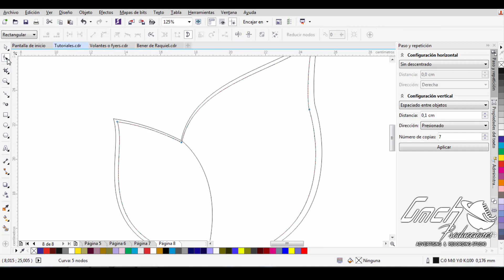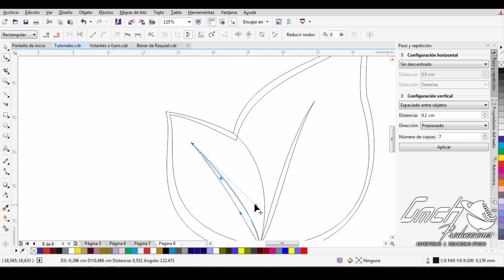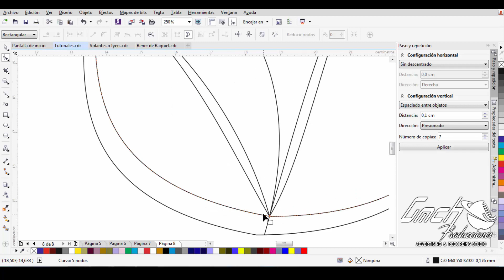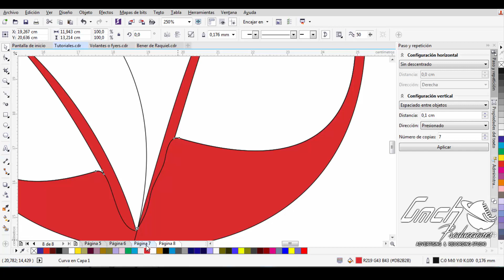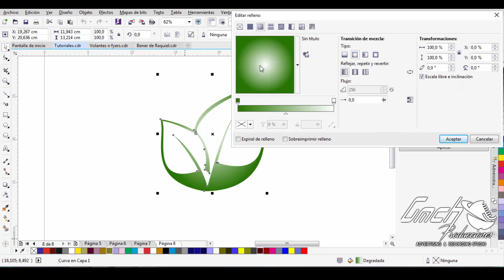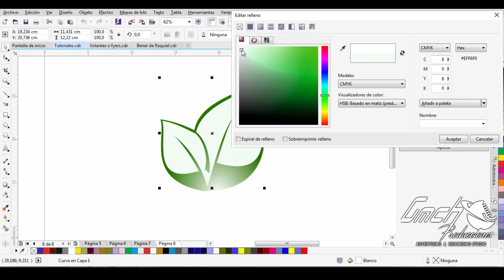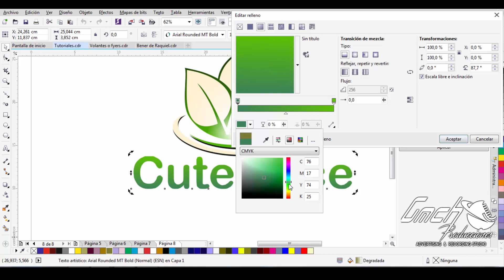Crear Logo Facil y Rapido en Corel